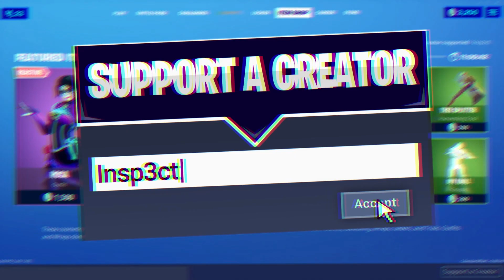(4:50) Flakes Power Deathrun | Speedrun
👌 Support-A-Creator: Insp3ct

👌 Click Read More For More Details!

👍 If You Enjoyed The Video A Like Really Helps My Channel Grow To Reach Other People!